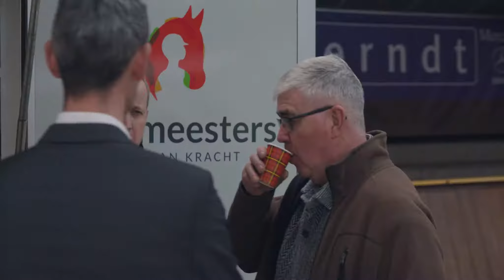Balans Hippique maart 2018 [sfeerimpressie]